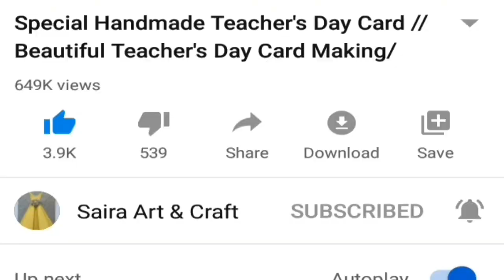DIY Mini Paper Cup / How To Make a Paper Cup / Paper Crafts / Easy origami paper cup / Origami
diy mini paper cup / how to make paper cup / paper crafts / easy origami paper cup / origami